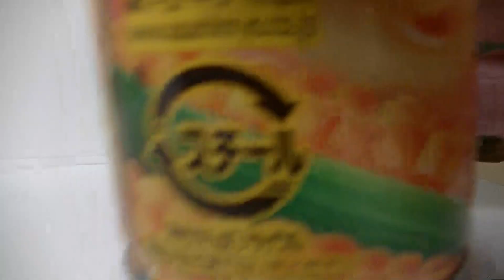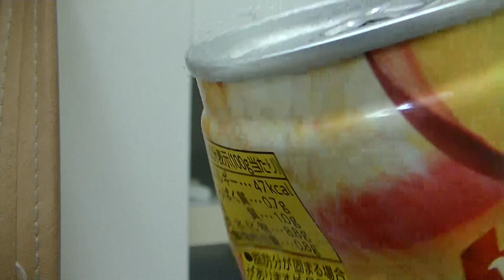缶のコーンスープ、つぶ（コーン）を残さずに飲む方法！！こうやって飲んだら気持ちいいよ！！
もしよろしければ、チャンル登録お願いいたします！！
冬の寒い日にはカンのコーンポタージュがおいしい！！だけど、コーンが残ってイライラするんですよね！！何かのテレビ番組でやっていたので、僕も実際にやってみました！！ちょっとだけ残っていますがそこはカンベンしてください・・・。ぜひごらんください！！